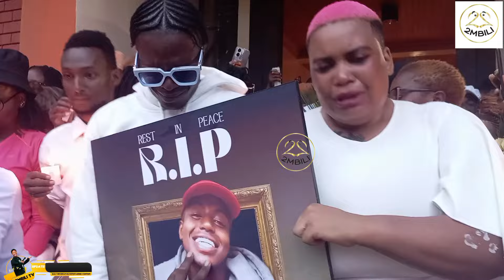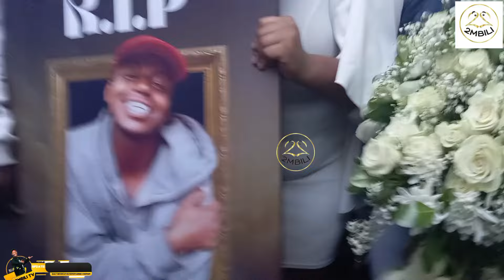SO SAD 😭 SEE WHAT HANNAH BENTER DID TO BABA TALISHA WHEN HE WAS CRYING